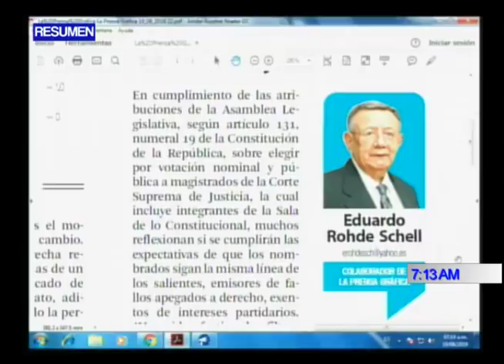RESUMEN DIÁLOGO CON ERNESTO LÓPEZ 19 DE JUNIO 2018